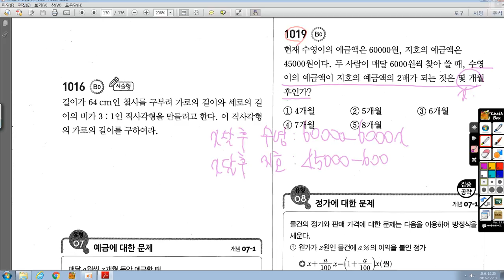중1-1 라이트쎈 07 일차방정식 풀이 1019번